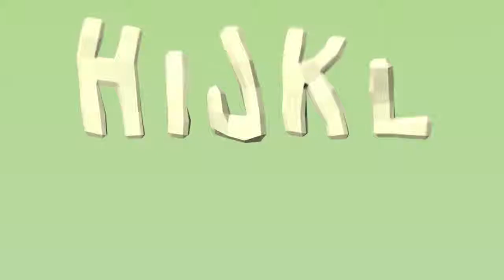QUAN YEOMANS ABC Animals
This one's for you Cass.

I know you nailed your ABCs about 8 months ago but better late than never!

Got that Low Poly vibe for all you designer babies out there.